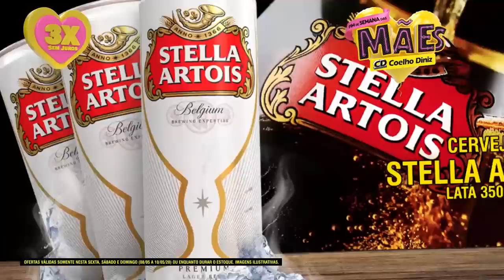Coelho Diniz - ofertas válidas de 08 a 10 de Maio de 2020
Fim de semana das mães é no Coelho Diniz porque afinal, elas merecem o menor preço! Venha aproveitar as melhores ofertas do Leste de Minas e conferir o festival da carne em até 3x sem juros!

Ofertas válidas para sexta, sábado e domingo 08 a 10/05/2020